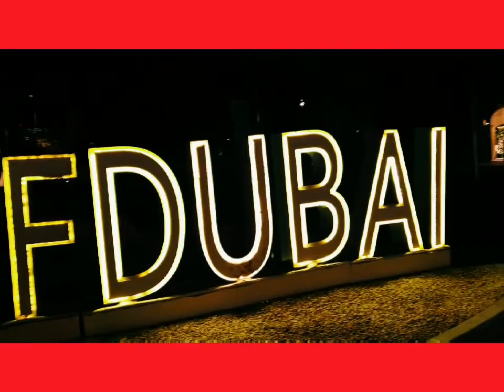weekends be like!alseefmalldubai